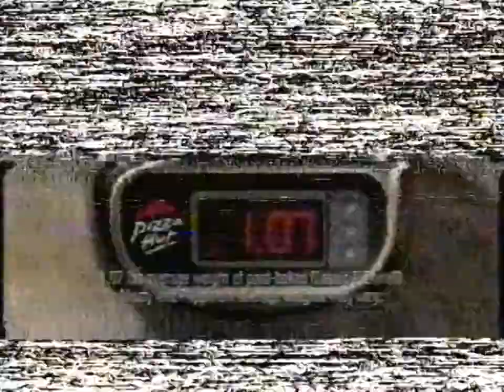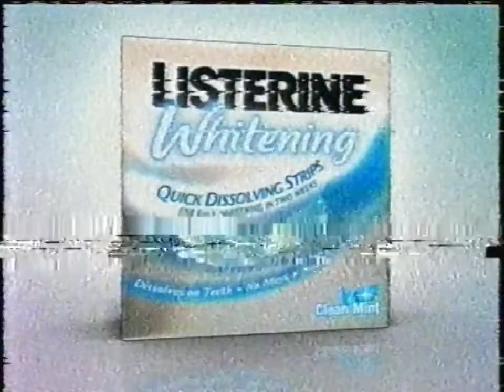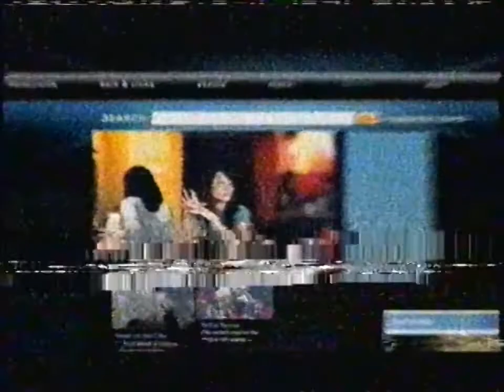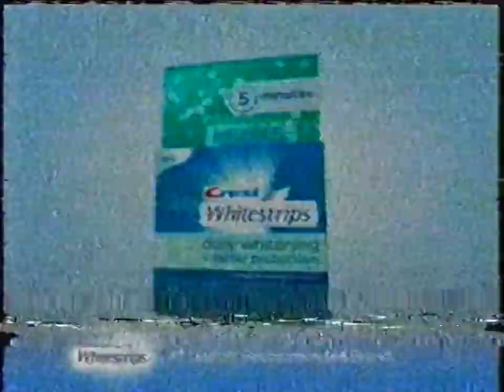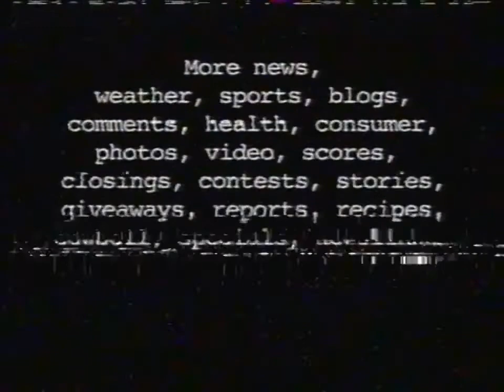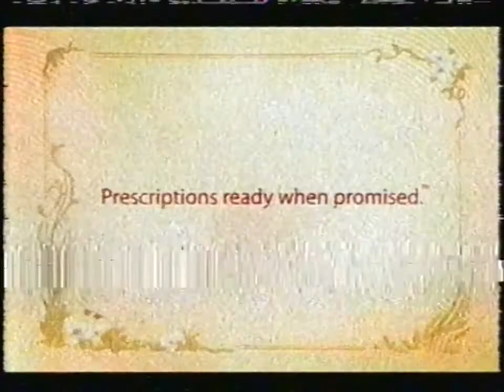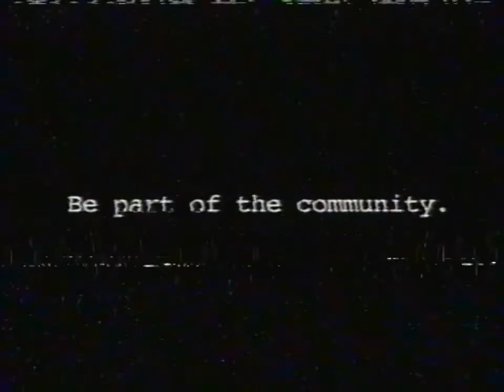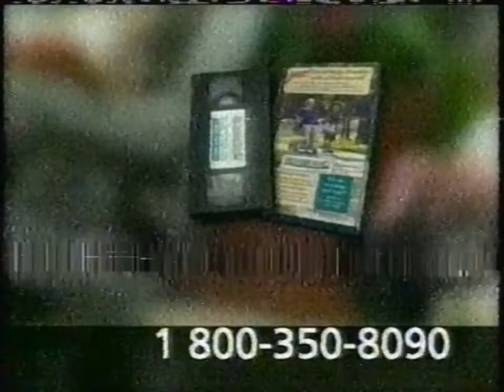KARE - June 15, 2008 Commercials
Description: During Saturday Night Live, Entertainment Tonight, Day of Discovery, Investools, and Dateline. KARE; NBC; June 15, 2008.